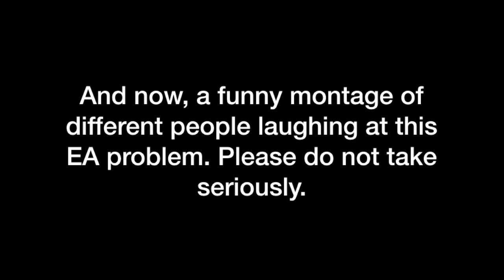EA Servers are down (From the date of this video)